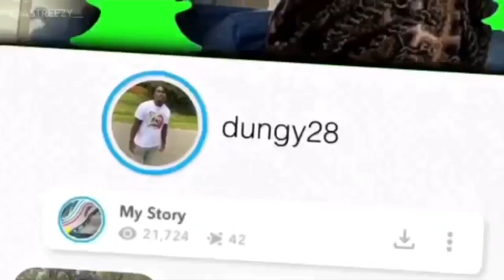ASKING COLLEGE GIRLS “IF I SMASHED HOW LONG WOULD I LAST?” *SOUTH ALABAMA*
I WENT TO SOUTH ALABAMA COLLEGE CAMPUS AND ASKED CUTE COLLEGE GIRLS IF I SMASHED HOW LONG WOULD I LAST? IT WAS ALSO SOUTH ALABAMA HOMECOMING THIS WEEKEND!